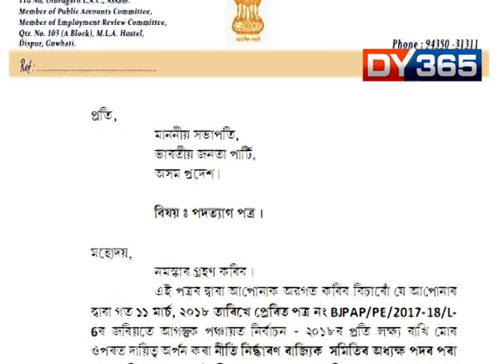RIFT IN ASSAM BJP AFTER MINISTRY EXPANSION